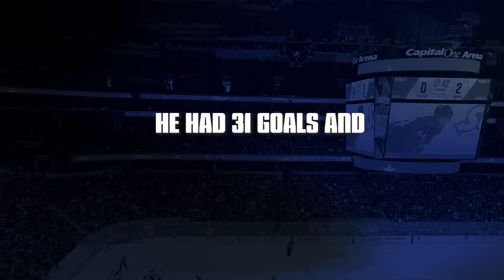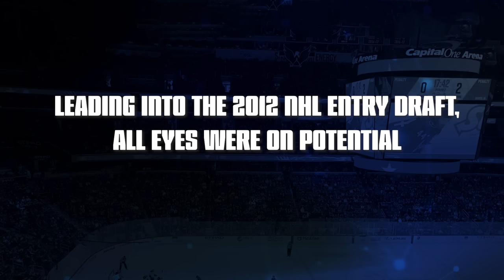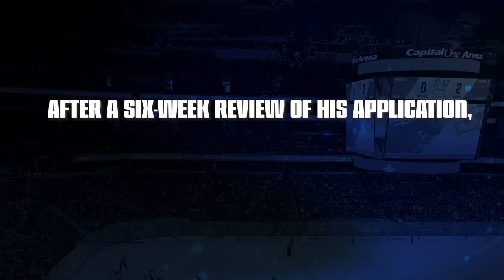What Happened To Every #1 Pick From the 2010's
From the biggest NHL Draft bust in recent history to lethal scorers entering the league ready to play, the 2010s certainly supplied us with a wide range of talent when it comes to 1st overall picks. Here's What Happened To Every #1 Pick From the 2010's.